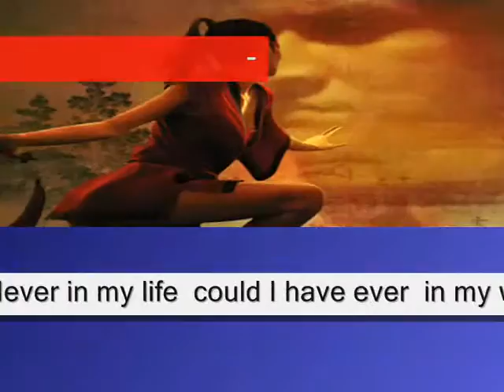dreams and fantasies imagined being in love ,